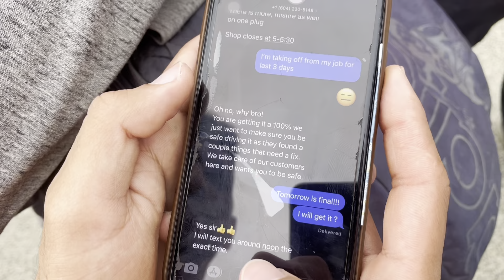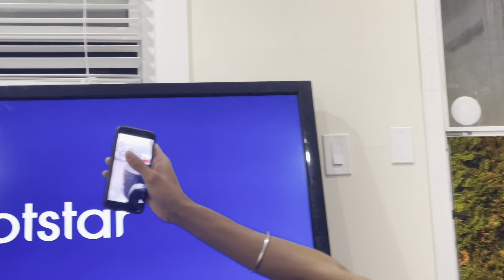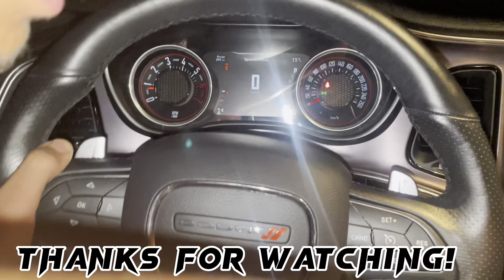DREAM 🚗CAR 🎁 DELIVERY VLOG! CAR REVEAL! PiyushisVlogging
Dream car delivery vlog